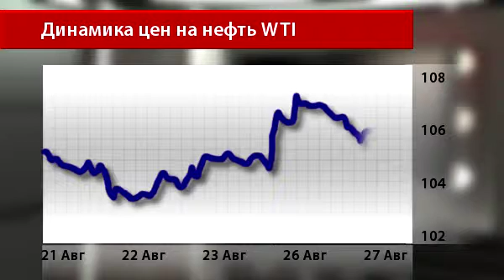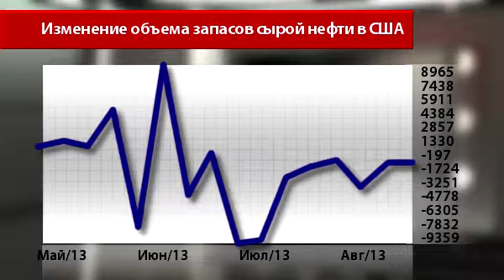Новости InstaForex 27 Августа. Цены на нефть